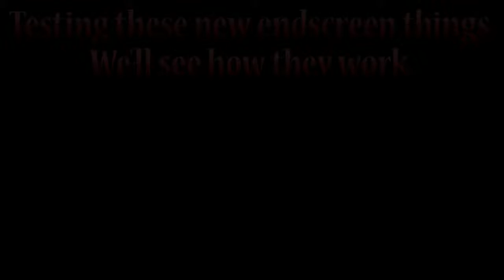Let's Play SteamWorld Dig | Part 5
Dig dig dig dig dig dig dig

I've run out of things for these descriptions.